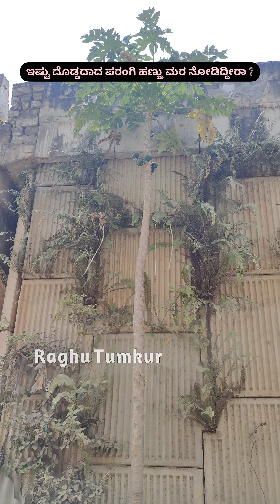ತುಮಕೂರಿನಲ್ಲಿ ಕಂಡೆ ಒಂದು ಅದ್ಭುತವನ್ನು..